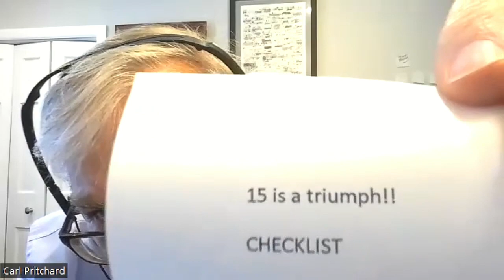Risk Management, The Post-It Method and Stage 4 Cancer w/ Carl Pritchard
Carl Pritchard is the principal and founder of Pritchard Management Associates. He is recognized lecturer, author, researcher, and instructor. As a lecturer he is considered a leading authority on risk and communications management and presents on a variety of management topics, ranging from project essentials to the complexities of network diagramming and team motivation. As an author and researcher, he has published articles on project management language, advances in risk management, and on the challenges of training on the Internet. His work as an instructor has taken him around the world, training with some of the leading international training organizations, as well as for private clients and the Project Management Institute®. He is the U.S. Correspondent for the U.K. project management journal, Project Manager Today.

Carl has served as a semi-final judge in PMI’s annual “Project of the Year” competition, and served the Federal Highways Administration as a judge in their biennial project competition.

Carl regularly consults and coaches on project management, presentation skills, risk, e-learning, and course development with a variety of organizations. He serves on the board of directors and presents podcasts for ProjectConnections.com. He holds a B.A. from the Ohio State University, and is a Project Management Professional® as certified by the Project Management Institute.

ApartmentInvesting, RealEstateInvesting, Multi-familyProperties, Cash flow, Passive income, Property management, Market analysis, Financing options, Rehabilitation and renovation, Tax benefits of apartment investing, Strategic Multifamily Investing Podcast, Jonathan Mickles